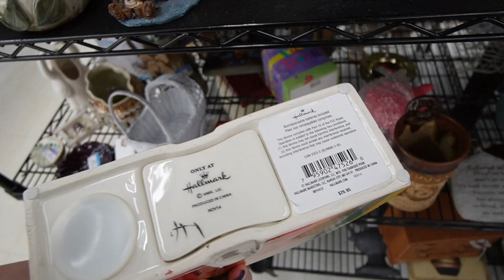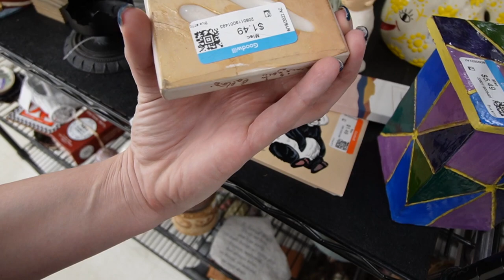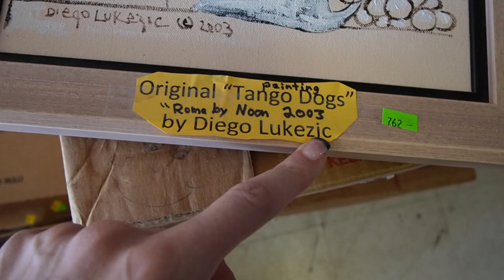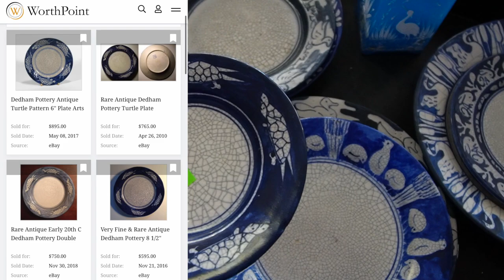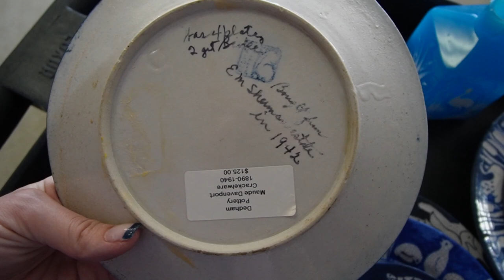That Could Be Worth A LOT | GOODWILL Thrift With Me | Reselling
I visited Goodwill in Middletown, MD. I was able to find a few things, but ultimately returned to the shop to dig through some exciting auction winnings.